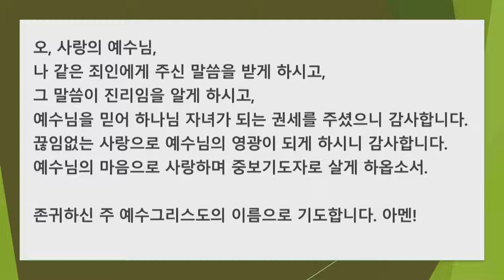[CTS2] 내게 주신 사람들을 위해 기도합니다 | 종교교회 최이우목사 [주일예배 / 설교]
설교 제목 : 내게 주신 사람들을 위해 기도합니다

6. 세상 중에서 내게 주신 사람들에게 내가 아버지의 이름을 나타내었나이다
    그들은 아버지의 것이었는데 내게 주셨으며 그들은 아버지의 말씀을
    지키었나이다
7. 지금 그들은 아버지께서 내게 주신 것이 다 아버지로부터 온 것인 줄 알았나이다
8. 나는 아버지께서 내게 주신 말씀들을 그들에게 주었사오며 그들은 이것을
    받고 내가 아버지께로부터 나온 줄을 참으로 아오며
    아버지께서 나를 보내신 줄도 믿었사옵나이다
9. 내가 그들을 위하여 비옵나니 내가 비옵는 것은 세상을 위함이 아니요
    내게 주신 자들을 위함이니이다 그들은 아버지의 것이로소이다
10. 내 것은 다 아버지의 것이요 아버지의 것은 내 것이온데
      내가 그들로 말미암아 영광을 받았나이다